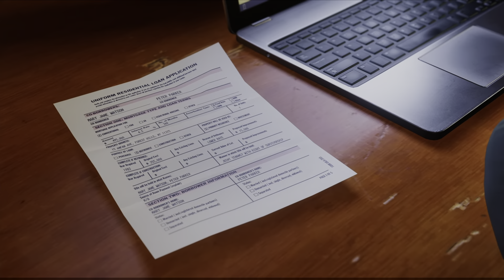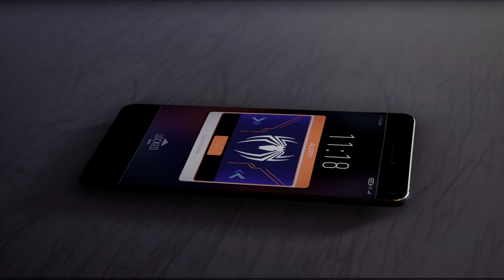Marvel's Spider-Man 2 Part 18 - It's All Connected, Finally Free, Together & New Game+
Did You enjoy today's video?
If so please give it a like as it helps boost my channel.

Chapters:
0:00 | Intro
0:32 | It's All Connected
4:13 | Finally Free
18:34 | Together
56:33 | Mew Game Plus
1:01:38 | Outro

In this video we complete the final 3 main story missions where we save the city and defeat Venom, we also complete a ne game+ playthrough.